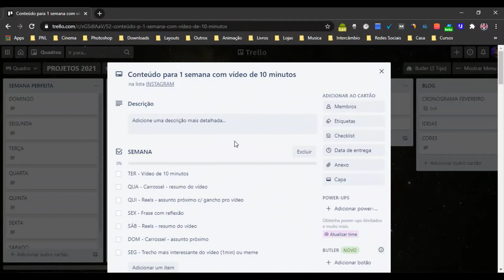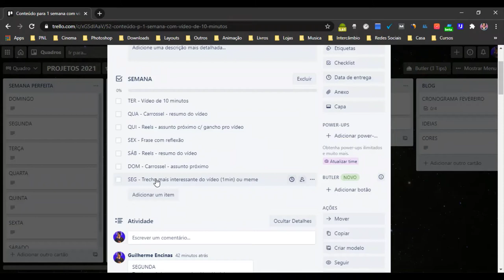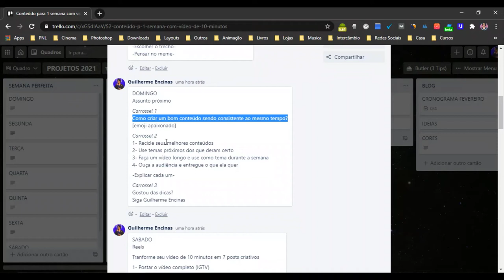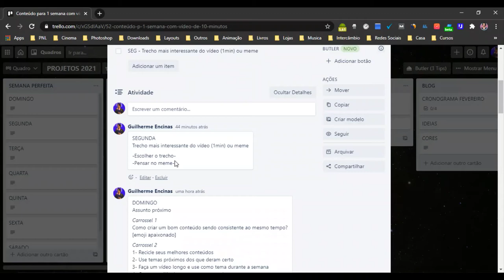Transforme um Vídeo de 10 minutos em Conteúdo para semana toda! | Guilherme Encinas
Vou te provar que com um vídeo de 10 minutos é possível você produzir seu conteúdo para 1 semana, você duvida?

Neste vídeo quero te passar algumas dicas bem interessantes para que a sua produção de conteúdo seja mais leve e sem muita pressão!

Olha só como é fácil ter 1 semana de conteúdo criando somente 1 vídeo de até 10 minutos :)

Com estas estratégias além de você ter consistência e um conteúdo de qualidade, você ainda usa vários formatos do Instagram!

Agora me diz aí nos comentários o que você achou desta estratégia!

VÍDEO: Como dobrar o número de views dos stories

- Siga @guilherme.encinas para entender mais!